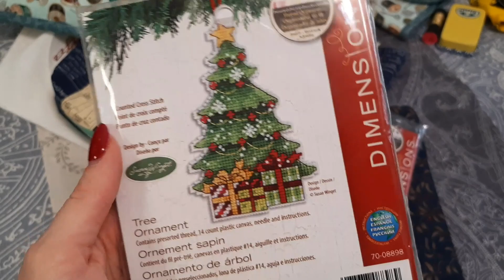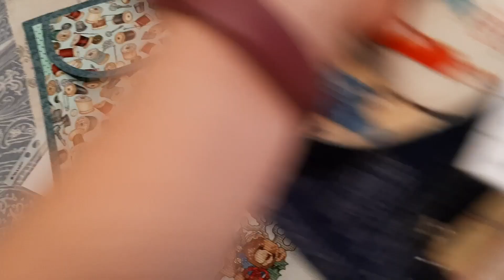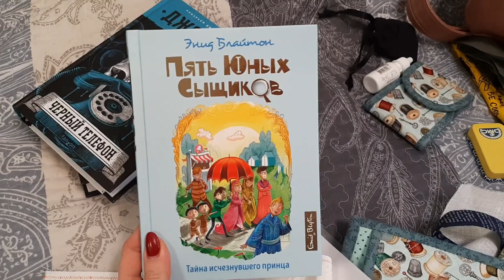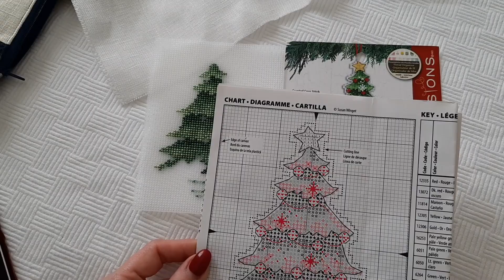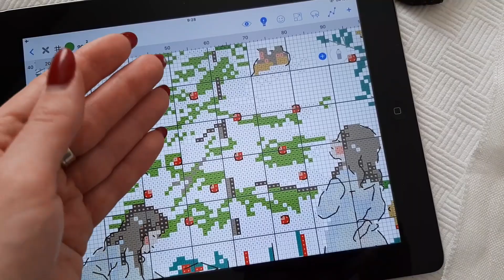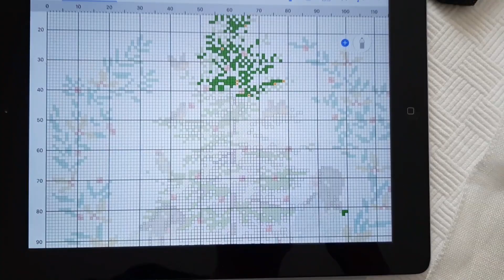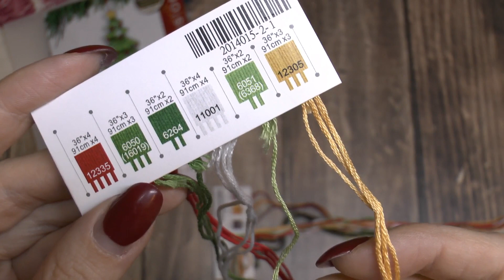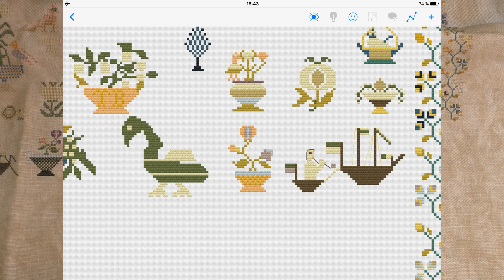Две ВЫШИВАЛЬНЫЕ НЕДЕЛИ: отпуск, финиш и продвижения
Работы в видео:
1. Dimensions 08898 Tree Ornament
2. Coussin de Noël CPDC nov/déc 2017
3. Итальянский сэмплер 2022
4. Водолей Химера